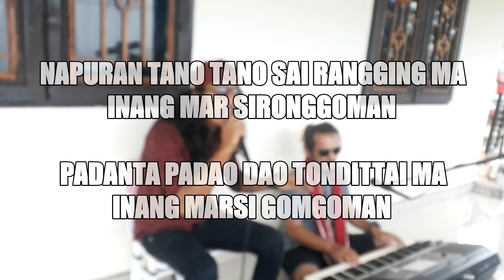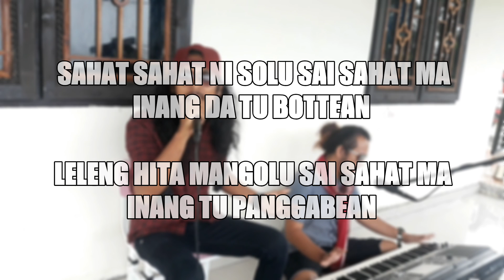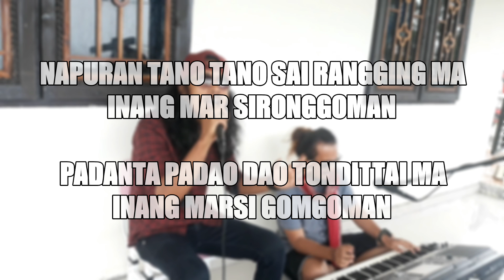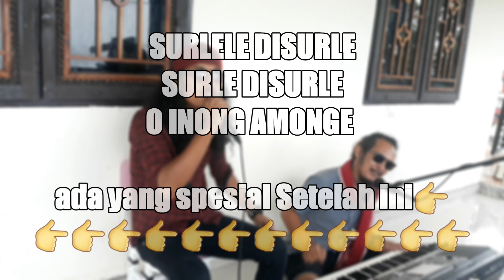■ SURLE - SURLE ■ lagu pera batak zaman dulu / cek menit terahir / lawak lucu 👉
Untuk Saweran Online Kirimkan Melalui:
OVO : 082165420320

kali ini kita akan cover lagu batak toba yang cukup lama dan sering juga di bawakan para seniman batak . kali ini kita membawakan lagu yang berjudul :

SURLE - SURLE
Cipt : Alm. Nahum Situmorang

vocal : Aryanto Sidabutar
Keyboard : Kiting Sidabutar

Salam dari saya :
kiting sidabutar
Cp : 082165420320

( Halaman facebook || kiting sidabutar official )

( kiting sidabutar )